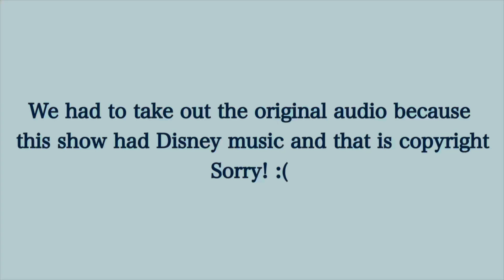The Kite Tails Show | Animal Kingdom (Side View)